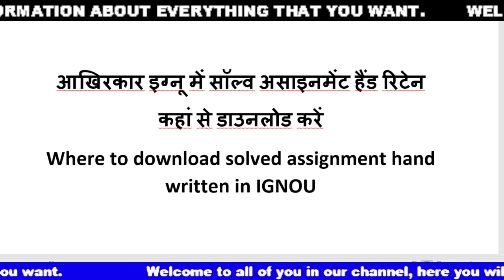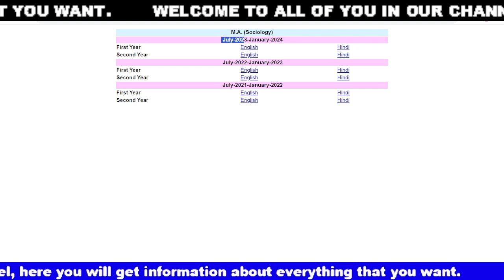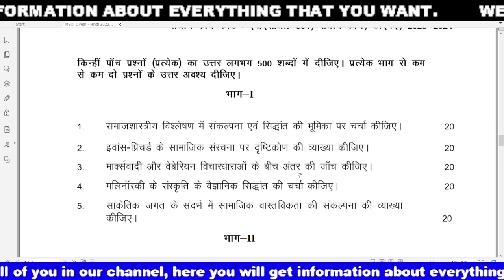How to Download IGNOU Solved Assignment Where to download solved assignment hand written in IGNOU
Your Queries -
ignou solved assignment 2023 july session